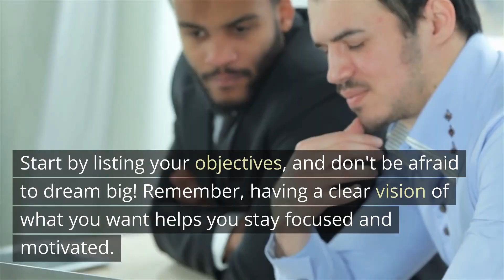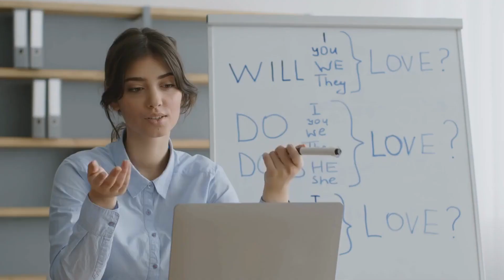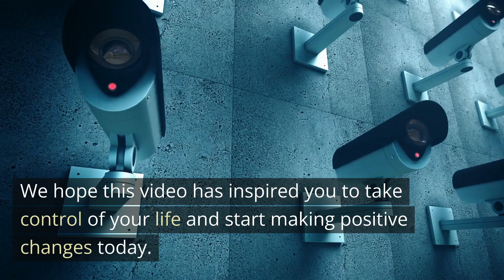A Few Simple Steps to Transform Your Life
Discover the secret to a happier, more fulfilling life with these simple yet powerful steps to transform your life! In this video, we explore goal-setting, self-care, positive relationships, learning new skills, embracing change, and practicing gratitude. Unlock your potential and embrace life's unexpected challenges with these proven strategies.